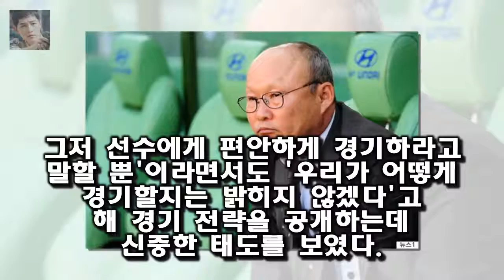쩐 다이 꽝 베트남 국가주석은 2018 아시아축구연맹(AFC) U-23 챔피언십에서 베트남 축구대표팀을 동남아시아 국가 최 베트남 노동 훈장 받은 박항서가 결승 앞두고 한 말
게시됨: 동남아 축구 역사를 새로 쓴 베트남 영웅 박항서 베트남 축구대표팀 감독이 노동 훈장을 받는다고 VOA 띠잉비엣 등 현지매체가 27일 보도했다
쩐 다이 꽝 베트남 국가주석은 2018 아시아축구연맹(AFC) U-23 챔피언십에서 베트남 축구대표팀을 동남아시아 국가 최초로 결승에 진출하게 만든 박 감독에 3급 노동훈장을 수여하기로 결정했다

임팩트 28일 애간장 OST 공개..멤버 이상 지원사격 - 스타뉴스  애간장은 극 중 주인공 한지수(이열음 분)를 사랑하는 큰 강신우(이정신 분)의 애타는 마음을 멜로디와 가:
무도 박명수·조세호 軍훈련 포착..오만상 데칼코마니- 스타뉴스  1시간 전 미션으로 최전방 무적 태풍 부대에 재입대를 앞둔 박명수 옆에 조세호가 깜작 등장한다:
결혼 D-1 민지영♥김형균 법적 부부됐다 행복해- 스타뉴스  민지영은 27일 자신의 인스타그램에 이렇게 추운 한파의 날씨에 장염과 몸살로 비실비실 한 몸을 이끌고 혼인신고를 :
그 외에 조정치 정인 실제커플이 출연했고  런닝맨에서는 개리 송지효의 월요커플이 그대로 짝이 되었습니다  런닝맨 예능숙맥 김예림 송지효 사유리에게 패대기질 당... :
각 기획사를 방문해서 연습생들을 점검하는 독특한 형식을 취하면서 순조로운 출발을 하는 듯했지만 은 회를 거듭할 수록 각종 마지막날 결정적 한계 노출... 역효과 낳은 믹스나인 :
사진=SBS 예능 백년손님 방송화면 캡처 스포츠해설가 이봉주가 성화봉송 주자로 뛰면서 장인과 함께 감동 [★밤TView]백년손님 이봉주 장인과 함께한 성화봉송 감동- 스타뉴스 :